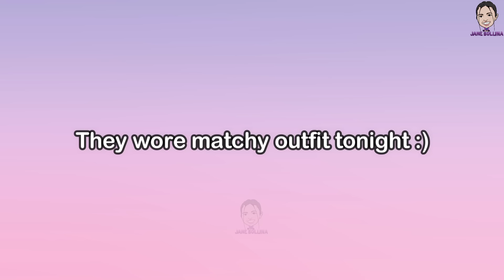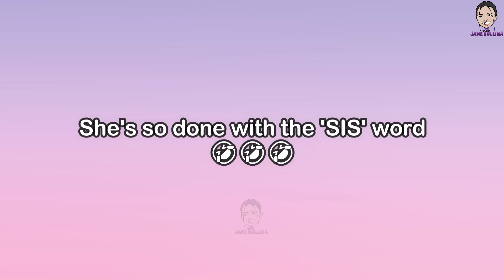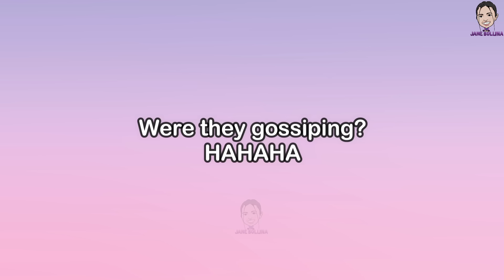[FreenBecky] BECKY KEEP DENYING BUT FREEN SPILL IT ANYWAY | Freen's sugar sister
My...

Follow them for more English Translations and Updates